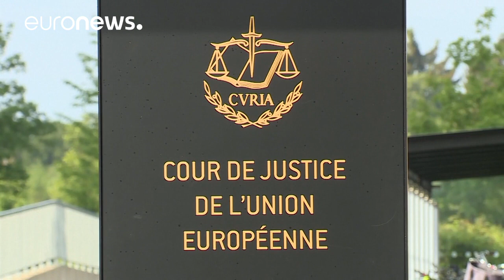Rumänien muss Homo-Ehe für Aufenthaltsrecht anerkennen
EU-Staaten müssen künftig gleichgeschlechtliche Ehen aus anderen Mitgliedsländern für das Aufenthaltsrecht anerkennen, selbst wenn das nationale Recht keine Homo-Ehe vorsieht.…